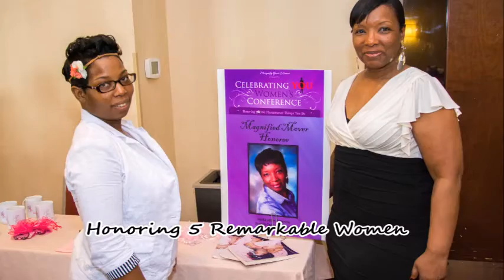2nd Annual ~ Celebrating YOU Women's Conference ~ 2016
3 pm - 6 pm

Radisson Hotel Philadelphia Northeast
US 1 Old Lincoln Hwy, Trevose, PA 19053